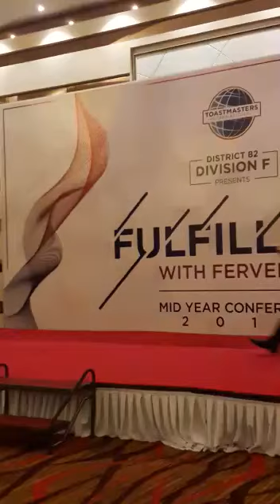Winning Speech - Evaluation Contest Division F District 82, 2019 November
The winning evaluation at the Division F Evaluation Contest of District 82, Toastmasters International.